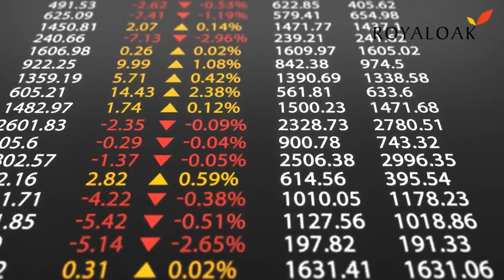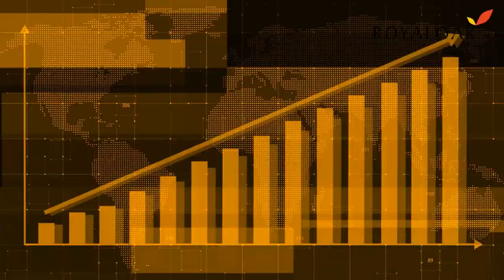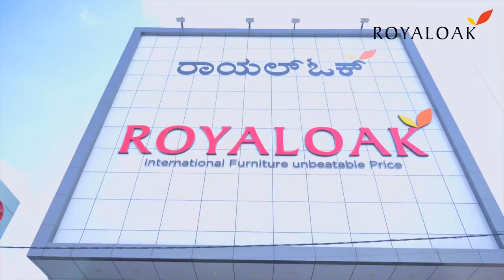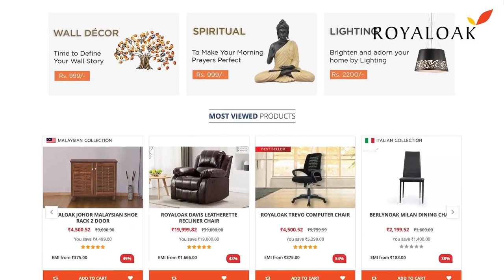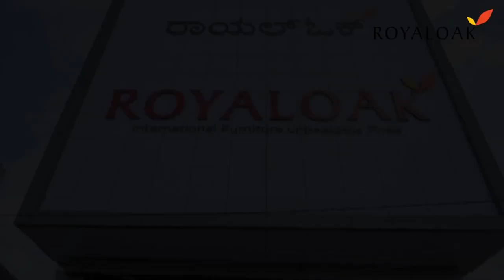Royaloak Furniture Corporate Video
Royaloak is a leading furniture brand adding international style furniture that brings alive the aesthetics of your home. Our furniture designs add a premium & stylish look to your home & office environment. We believe in the uniqueness of design and that it should be exclusive, comfortable, and user-friendly with pleasant aesthetics. Our International design country collections are extraordinary and unique in the industry. We understand and create an enhanced furniture shopping experience across our physical stores & online portal.